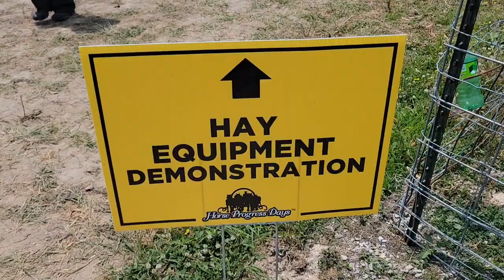Horse Progress Day 2022 in Montgomery Indiana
About Diamond B Farm
Purchased in 1994, the year Kevin and Cindy married, the farm has been our home for 27 years. My parents are city slickers but found their way to farming through a mentor and other friends who showed horses. My name is Haley, and I am the main person running this account and only child and daughter to Kevin and Cindy. I was fortunate enough to grow up in a family who has a strong value for agriculture. We have traveled the United States showing livestock and doing various judging competitions. We raise registered Charolais beef cattle, Belgium draft horses, Orpington chickens, Jumbo Coturnix quail, and a whole barn yard of other animals. I will be graduating soon from a 4-year institution and decided that we needed to start showing people what it is like living on a farm and how easy it can be to implement small farming practices in your life.
We hope you all gain some kind of an education from our videos and urge you to go out on a limb and try something new outside.
For more information on what we do on the farm, go like our Facebook and Instagram pages!